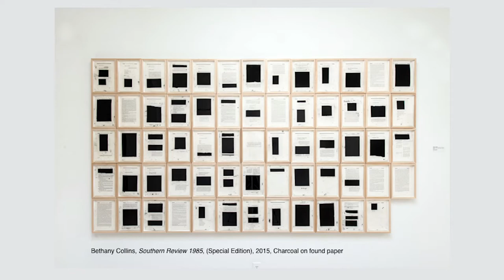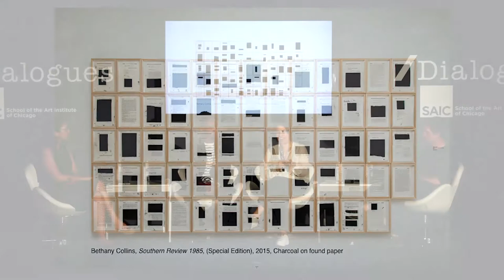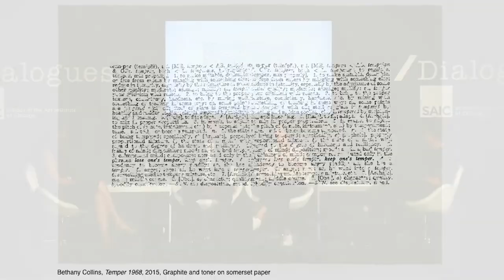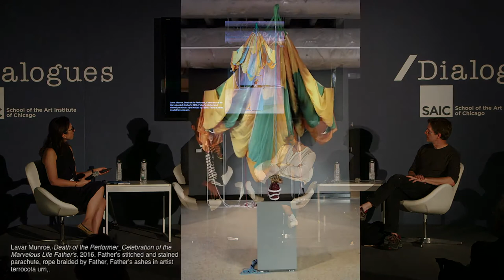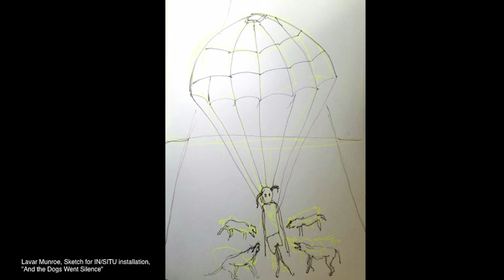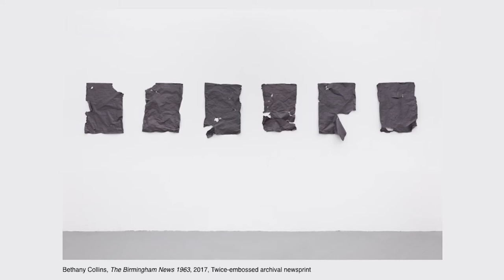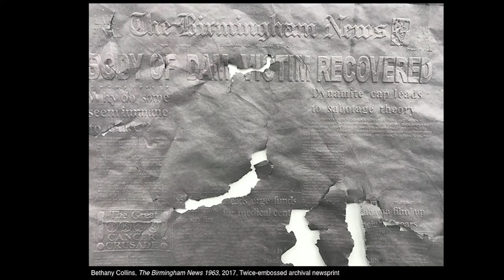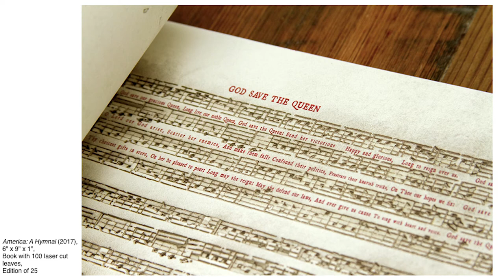/Dialogues: IN/SITU — Chronopolitics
Bethany Collins (Artist, PATRON, Chicago), Lavar Munroe (Artist, Jenkins Johnson Gallery, San Francisco), and Dan Peterman (Artist, Rhona Hoffman Gallery, Chicago). Moderated by Florence Derieux (2017 IN/SITU Curator).

Join IN/SITU Curator Florence Derieux for a panel discussion with select artists from the 2017 program, entitled Chronopolitics. Featuring large-scale suspended sculptures and site-specific works within the exhibition hall, IN/SITU is presented within the vast vaulted architecture of Navy Pier.